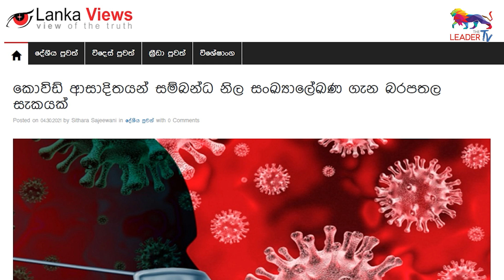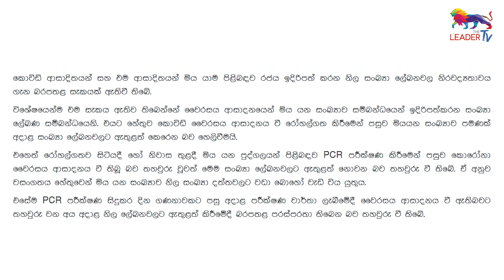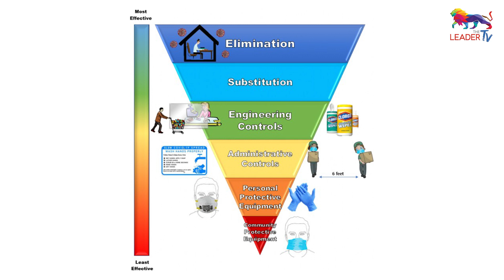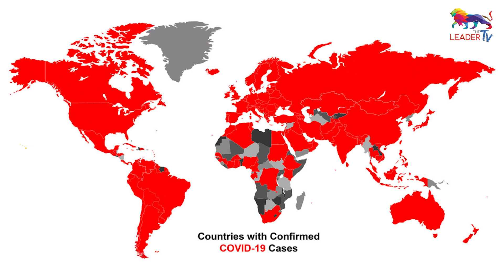කොවිඩ් නිල සංඛ්‍යාලේඛණ ගැන බරපතල සැකයක් ? | The Leader TV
Former Western Provincial Councilor Nishantha Sri Warnasinghe says that there are serious doubts regarding discrepancies in the official numbers of Covid cases in the country.

Follow on:
Official websites -